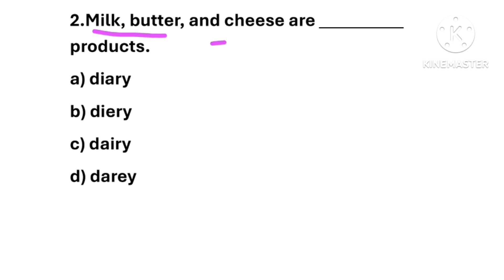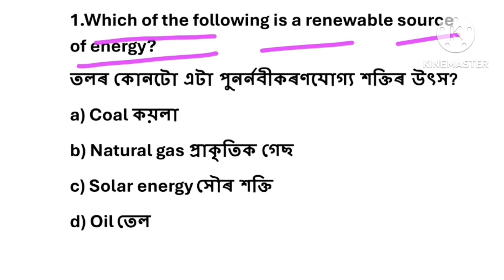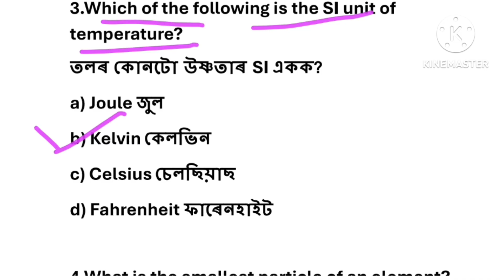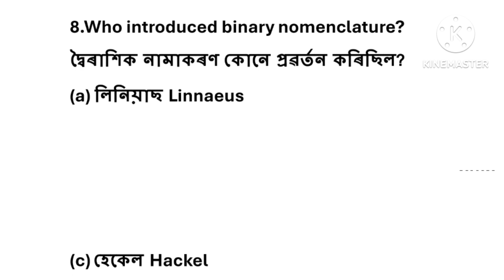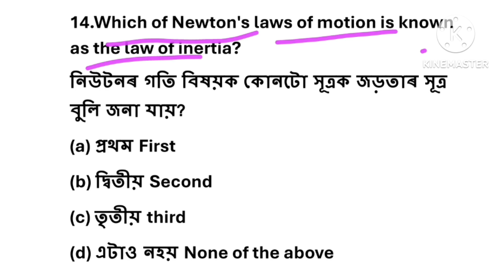English & science important MCQ GNMEE 2025, important MCQ for GNM nursing entrance exam 2025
aafano guide,
aafano guide gnm nursing video no.13,
important science MCQ gnm nursing entrance exam 2025,
important English grammar MCQ gnm nursing entrance exam,
science important MCQ,
english grammar important MCQ ssuhs gnm nursing entrance exam 2025,
GNMEE 2025 important MCQ science & english,